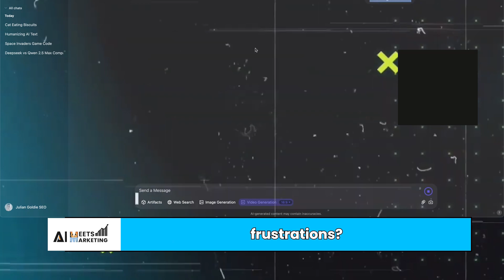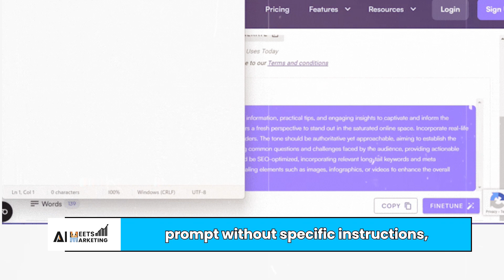Qwen 2.5 Max FAIL? Tesla’s AI Domination!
Is Qwen 2.5 Max video creation really worth it? Many users report frustrating Qwen 2.5 Max video generation issues, from long wait times to errors like Your video is generating without ever completing. To improve success rates, you need a Qwen 2.5 Max detailed prompt, but even then, results can be unreliable.

Meanwhile, Tesla AI technology is reshaping the industry. With the Tesla Dojo supercomputer, the company is not just an automaker—it’s an AI powerhouse! Some experts believe Tesla AI vs Google is the real competition, as Tesla’s massive real-world data gives it an edge over companies relying on synthetic datasets. Could Tesla AI’s future redefine the AI landscape?

In this video, we explore the truth behind Qwen 2.5 Max generating errors, Tesla’s AI dominance, and what’s next for both.

Chapters:
Qwen 2.5 Max Video Creation Problems
Qwen 2.5 Max Detailed Prompt Tips
Tesla AI Company or Automaker?
Tesla Dojo Supercomputer Explained
Tesla AI vs Google – Who’s Winning?